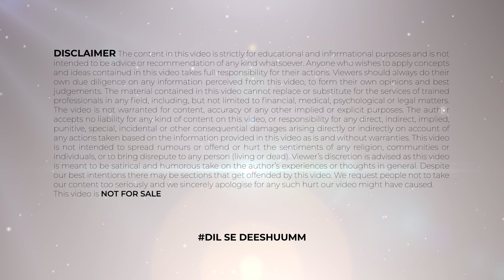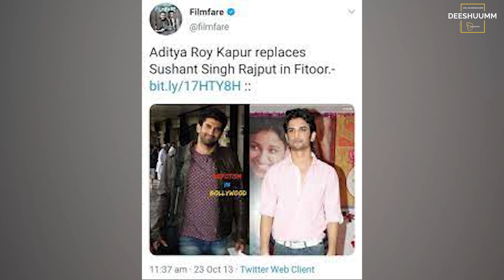Sushant Singh Rajput News | Actors Who Disappointed Sushant Singh Rajput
*Time Stamps-
00:00 - Sushant Singh Rajput Case Updates
01:35 - Fitoor
01:58 - Paani
02:13 - Ram Leela
02:37 - Padmavati
02:48 - half girlfriend
03:17 - Romeo Akbar Walter
04:38 - sushant singh rajput death

हेलो दोस्तों स्वागत है आपका आज की वीडियो में जिसमें हम बात करेंगे अभिनेता के बारे में जिसने सुशांत सिंह राजपूत को निराश किया, सुशांत सिंह राजपूत के बारे में, सुशांत सिंह राजपूत की मौत के बारे में, सुशांत सिंह राजपूत की खबर के बारे में, सुशांत सिंह राजपूत की आत्महत्या के बारे में, चीर सुशांत सिंह राजपूत के बारे में, सुशांत सिंह राजपूत की फिल्में के बारे में, सुशांत सिंह राजपूत की प्रेमिका के बारे में, सुशांत सिंह राजपूत की खबर के बारे में, सिंह राजपूत के बारे में, सुशांत सिंह राजपूत मामला के बारे में, सुशांत सिंह राजपूत ताजा खबर के बारे में, सुशांत सिंह राजपूत की पुण्यतिथि के बारे में, सुशांत सिंह राजपूत मामले की खबर के बारे में, सुशांत सिंह राजपूत मामले की अपडेट के बारे में, सुशांत मामले की ताजा अपडेट के बारे में। तो इन सभी के बारे में मैं आपको इस वीडियो में बताऊंगा उसके लिए आपको ये वीडियो अंत तक देखना होगा और अगर अपने चैनल को सब्सक्राइब नहीं किया है तो चैनल को करो सब्सक्राइब नोटिफिकेशन का घंटा जरूर दबाएं।

About FAME GAME: This channel is totally dedicated to latest Bollywood news, gossip, scandals, controversies, and updates straight from the B-town. This channel is a passion for all the Bollywood fans across the globe who thrive on Bollywood news and gossip and are amused by it. Whether you are a budding artist analysing industry trends or just somebody who wants to be amongst the first ones to know all about it – this channel can help.